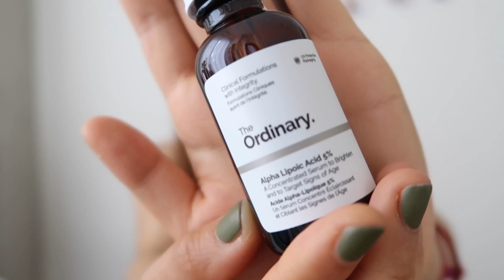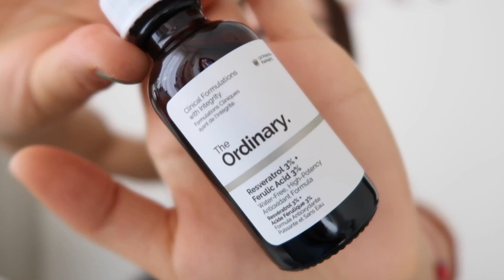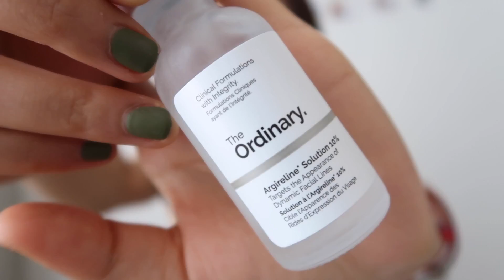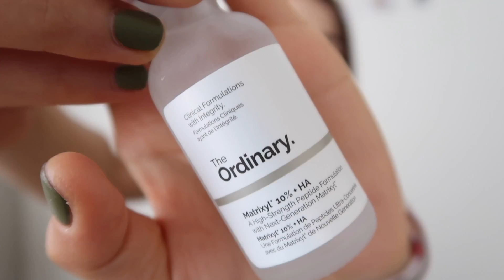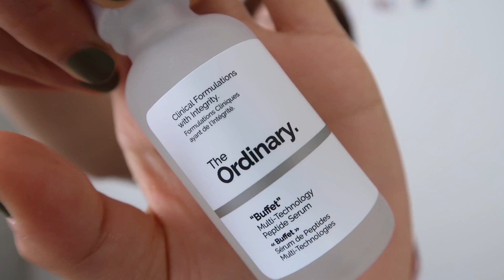【The Ordinary大测评】好物还是鸡肋？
hey hey hey，我是你们的小猴子～
今天为大家测评一下最近传闻说要倒闭的【the ordinary】
详细信息已经po在下方啦～希望对大家能有帮助❤️
【抗氧化】
Alpha lipoic acid 5%
5% a 硫辛酸溶液
功能：
美白提亮，均匀肤色，增强抗氧化能力
适用人群：
需要美白增添肌肤光泽的有初老症状的人群，耐受性肤质
使用方法：
每周2-3次晚上使用，每次2-3滴，注意不需要每天使用就可以达到一个很好的效果了
注意事项：
如果是敏感肌或者想要减少最初产品使用的刺激感和紧绷感，可以把这个和油类产品混合使用。
a硫辛酸的抗氧化能力是维c和维e加起来的nnnn多倍，它对阳光非常敏感，不可以直接暴漏在阳光下，所以尽量在夜间使用。

Resveratrol3%+ferulic acid3%
植萃精华
功能：
因为它含有高浓度的白藜芦醇和阿维酸所以它有极强的氧化能力，改善肌肤瑕疵和纹理不均匀。
适用人群：
敏感肌慎用，大干皮慎用
使用方法：
早、晚取單獨使用，或在水狀精華液後、乳液／霜或油類保養前使用；可取適量混合於其他保養品中，顯著提升其抗老效果。
注意事项：
在油类乳液护肤霜之前使用，最好滴加在爽肤水中减少紧绷感和刺激感

【抗衰老】
再介绍这个系列的时候不得不提到胜肽这个词，胜肽是一种氨基酸形成的链状结构，人体中天然存在。我们所熟悉的蛋白质，其实就是一种多胜肽链。不同寡肽具有的生理作用不同，护肤效果也各异。在这其中五胜肽、六胜肽的功能就是促进胶原蛋白生成，修复受损肌肤、抗衰老

Argireline solution 10%
六胜肽 10%溶液
功能：
大家一定都知道肉毒杆菌吧，很多人打肉毒杆菌就是为了中和面部的动态纹，比如法令纹呀，眼角纹呀，就是当你有面部活动时候出现的一系列皱纹。这个六胜肽的功能就是模仿肉毒冠军的效果，减弱肌肉的收缩力度从而缓解皱纹。
适用人群：
面部表情比较多，眼部出现鱼尾纹，法令纹，抬头纹的盆友们请端走这一瓶
使用方法：
每天早晚使用，涂抹在其他产品前，每次少许几滴。最好是和vc和其他酸类产品交替使用以达到最佳效果
注意事项：
因为这个是水溶液，所以要用在各类油和乳液之前。不然的话他就无法渗入皮肤为我们发光发热啦

Matrixyl 10%+HA
五胜肽加透明质酸
功能：
保湿抗皱阻止弹力蛋白分解、促进胶原蛋白增生等功效，在抗皱方面见效快，主要针对动静态纹，对干燥、缺乏弹性和松弛的肌肤能起到明显作用。温和不刺激、不致痘。搭配透明质酸可以大大提升补充肌肤水分的功效
适用人群：
有动态纹和静态纹的人群，ph在5-6 所以整体而言很温和各类肤质都可以安心使用
使用方法：
和刚才提到的六胜肽一样每天早晚使用，涂抹在其他产品前，每次少许几滴。最好是和vc和其他酸类产品交替使用以达到最佳效果
注意事项：
和之前提到的六胜肽是一样的
这两个的选择完全取决于我们每个人脸上静态皱纹和动态皱纹存在的情况。

【综合类】
The Ordinary Buffet
多效综合精华
它是采天地之灵气，吸日月之精华的一个存在
主要功效：
在于刺激胶原蛋白再生从而达到多重修复的效果，能有效淡化细纹、皱纹，改善暗斑、改善肌肤松弛现象。
适用人群：
建议初老肌肤及熟龄肌肤用于日常全面预防及修复，温和无刺激的，安心度非常高
使用方法：
每天早晚洗完脸之后全脸使用，无论你用什么护肤品前，都可以来几滴这个十全大补的buffet。增强护肤效果。
注意事项：
好像没有。。。好像一物在手天下全有哈哈哈哈

【保湿类】
Natural moisturizing factors+ha
天然保湿因子+透明质酸
主要功效：
深层补水，持久保湿，密集修复
适用人群：
需要补水保湿的人群尤其在寒风凛冽的秋冬。Ph6.5-7，是中性的产品相对温和，任何肤质都可以使用
使用方法：
各种水乳精华液后使用，就像给苹果打蜡一样。保证水分被紧紧的所在皮肤里
注意事项：
使用前一定要挤在手心，用手心的温度乳化它一下，能帮助皮肤更快地吸收不会搓泥～